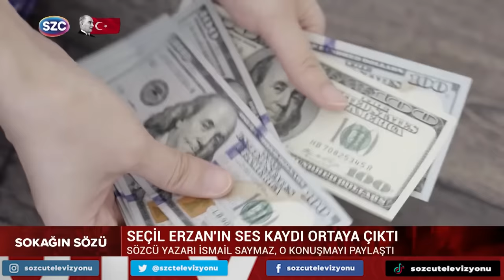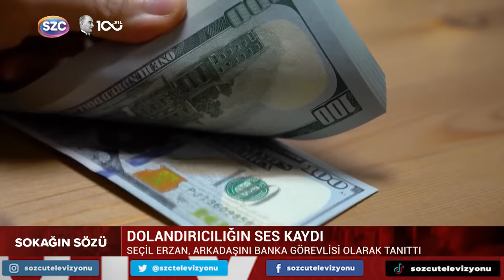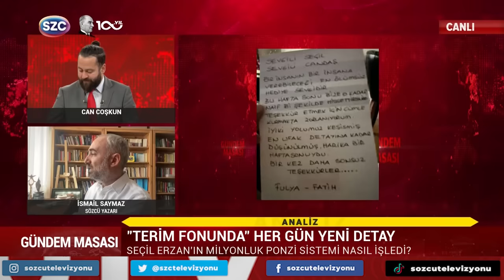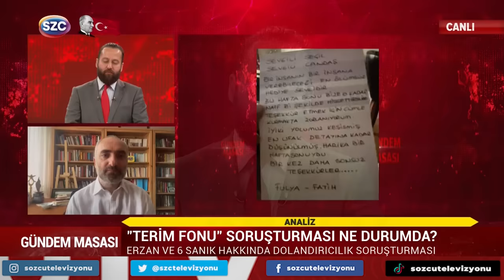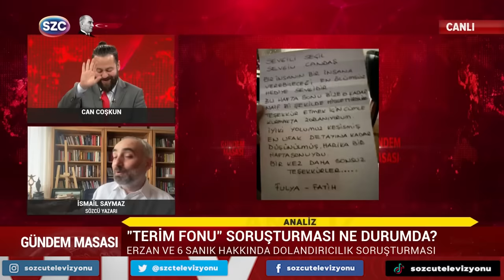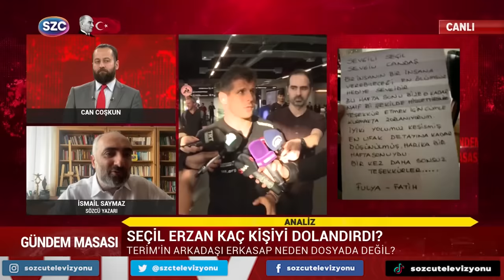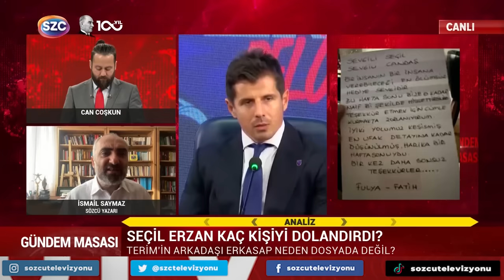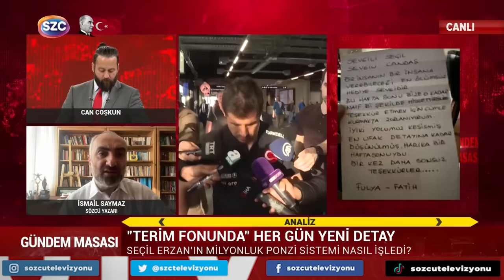Seçil Erzan, Futbolcular ve Denizbank Üçgeninde Yaşananlar! İsmail Saymaz Anlattı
Digiturk: 60
D-smart: 93
Turkcell TV Plus: 69
Tivibu: 69
Türksat Kablo TV: 76